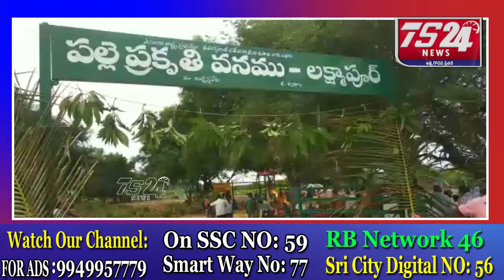లక్ష్మాపూర్ గ్రామంలో జిల్లా కలెక్టర్ కే నిఖిల సంబంధిత అధికారులతో కలసి ప్రకృతివనంను పరిశీలించారు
లక్ష్మాపూర్ గ్రామంలో గల ప్రకృతివనంను గ్రామ సర్పంచ్ పిడుగు రాజు అధ్వర్యంలో జిల్లా కలెక్టర్ కే నిఖిల  అధనపు కలెక్టర్ హమీద్ DRDO రాంరెడ్డి సంబంధిత అధికారులతో కలసి  ప్రకృతివనంను పరిశీలించారు